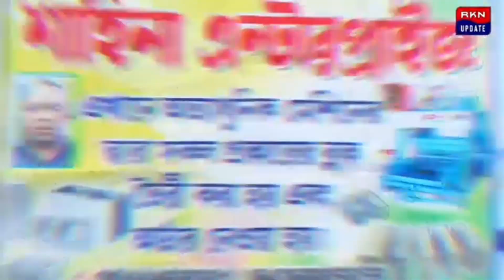অনেক চেষ্টার পরেও নদীতে নি*খোঁ*জ যুবকের দে*হ উ*দ্ধার না হওয়ায় ক্রমেই উদ্বেগ বেড়ে চলছে